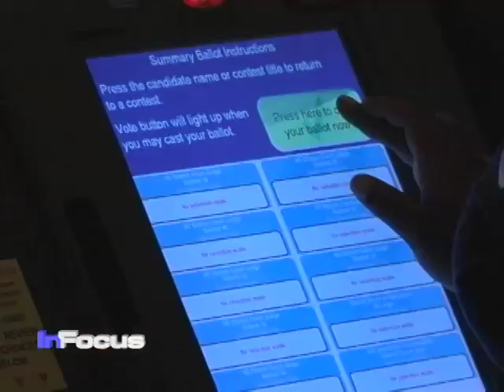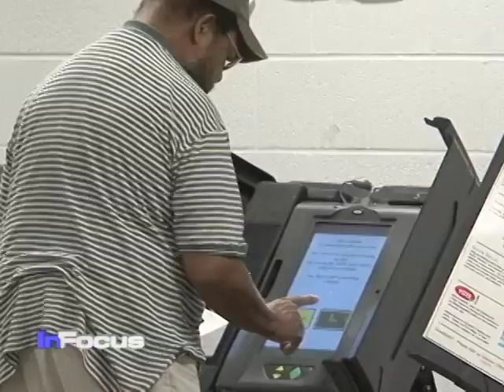African-Americans Early Voting in the South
The contest between President Barack Obama and Republican challenger Mitt Romney is too close to call in the south and where African-Americans are turning out for early voting.  VOA's Chris Simkins reports.